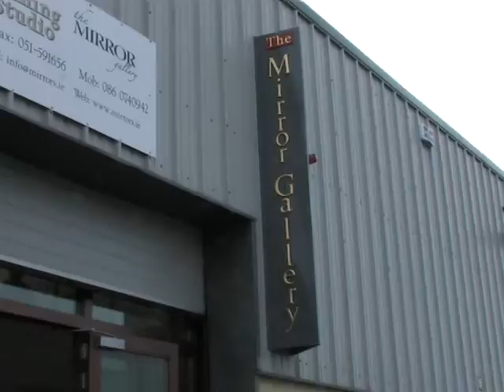"The Mirror Gallery" Ad